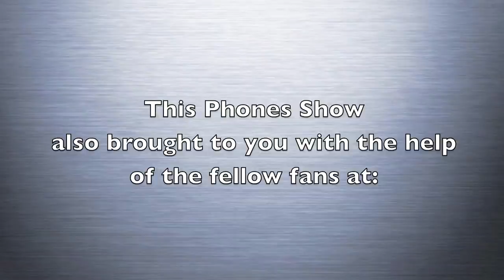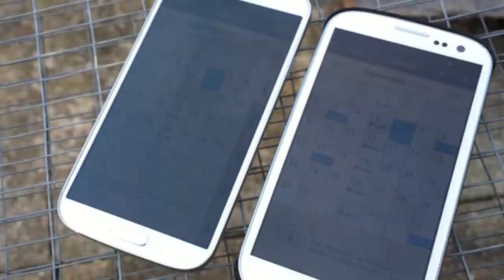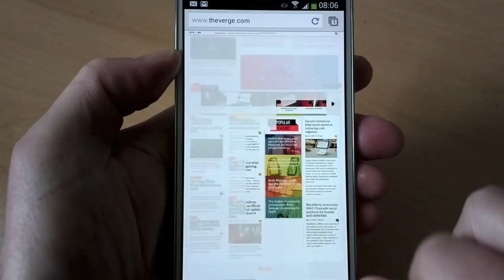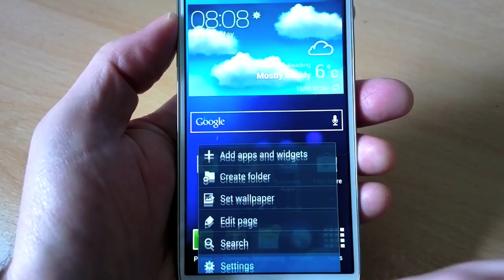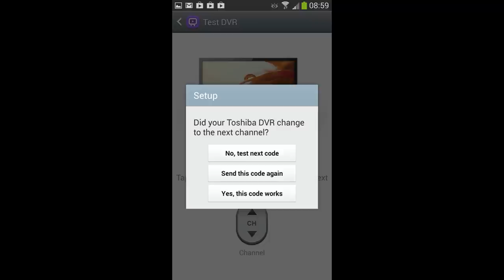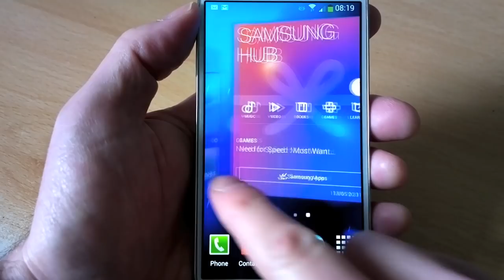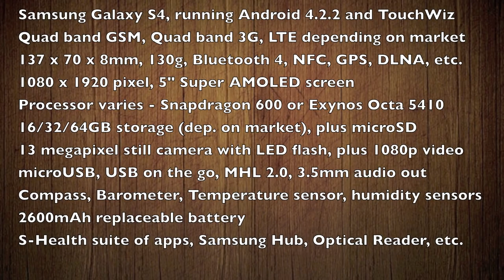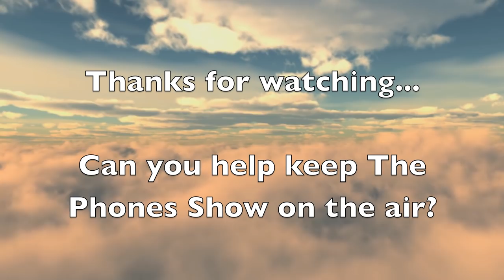The Phones Show 200 (Samsung Galaxy S4 review, 200th Show User Stories!)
My in-depth review of the Samsung Galaxy S4, plus your celebratory 200th show user stories - thanks! 8-)